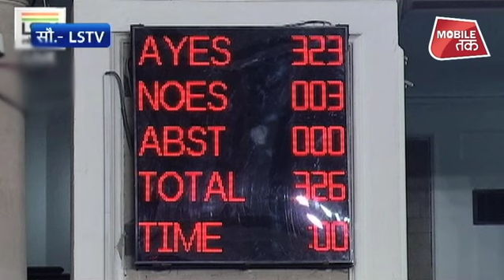आज Rajya sabha में आरक्षण संशोधन बिल, लोकसभा से पास | Bharat Tak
लोकसभा से तो विधेयक को मंजूरी मिल गई लेकिन अब सरकार की असली परीक्षा राज्यसभा में हैं, जहां आज दो बजे इसे चर्चा के लिए रखा जाएगा। और वहां पता चलेगा कि इस बिल को राज्यसभा से पास कराने में क्या दिक्कतें आती है, लेकिन सरकार को यकीन है कि वो ऐसा कर पाएगी।